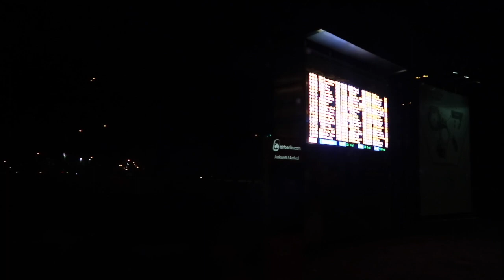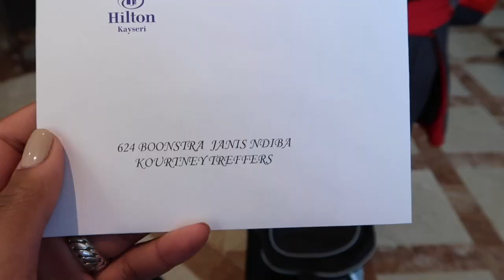SECOND EUROCUP WIN IN KAYESERI! EN BIJNA TAND ERUIT?? # ♥ VLOG 6